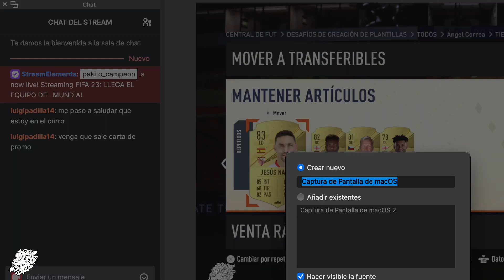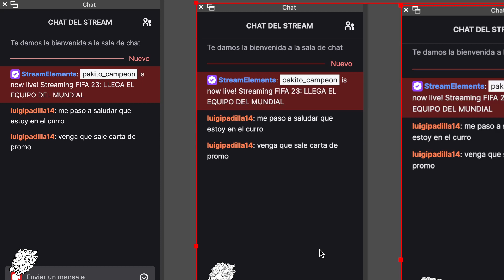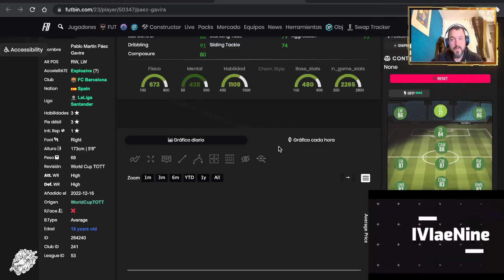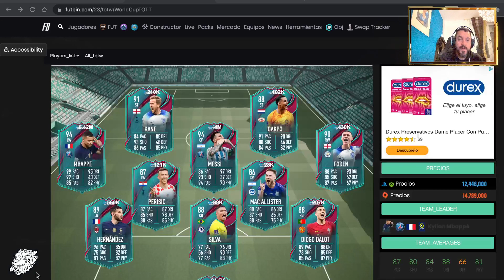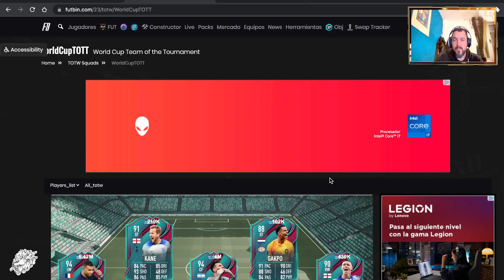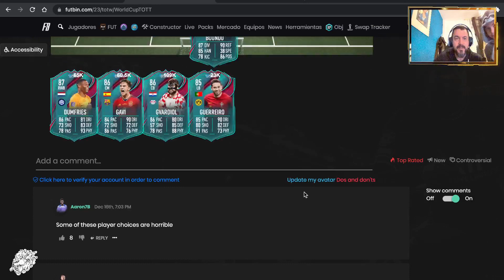FIFA 23 | LLEGA EL EQUIPO DEL MUNDIAL | PACK OPENNING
Volvemos a los pack openings para intentar sacar cartas de esta nueva promo.